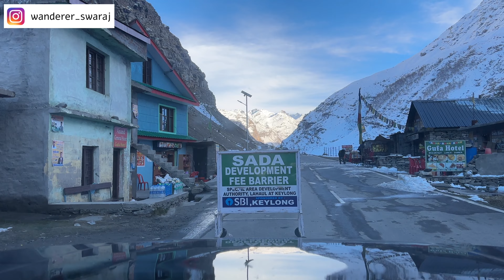Manali to Sissu to Khoksar | -7 deg | EP 2 | November 2022 | Tata Safari 2022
This is same Day 2 where we covered Sissu Lahaul in EP-1 and then moved to Khoksar towards Rohtang EP-2 🙏🏻

These roads are more beautiful 😀

Bura Sapna samj Ke bhuljao. Trucking Vlog ?
Drive to Manali | 630 Kms | Tata Safari 2022 | November @Wanderer Swa-Raj
SOLO CAMPING • CAMPING NEAR THE WATERFALL • RE